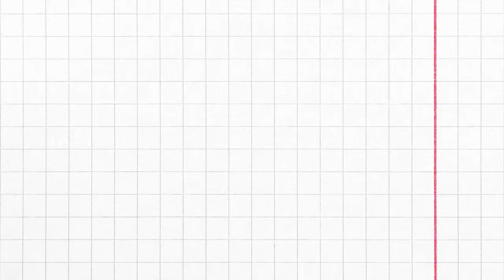3.2 Conservation of Linear Momentum (Part 2)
LO 3.2 a: State the principle conservation of linear momentum
LO 3.2 c: Differentiate elastic and elastic collision.